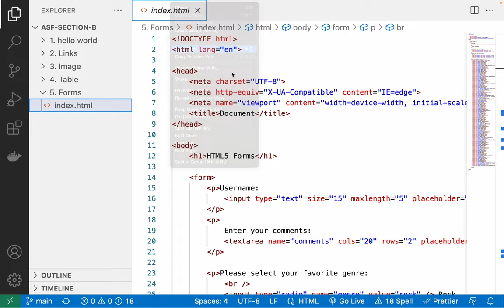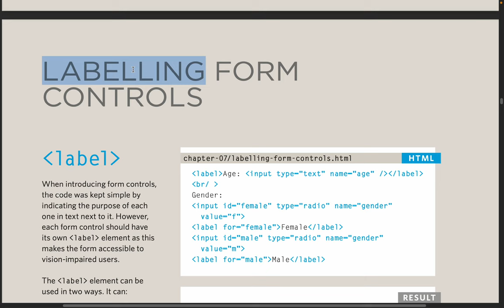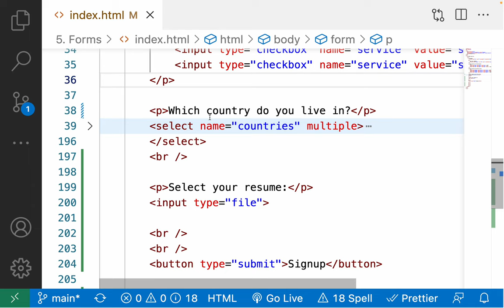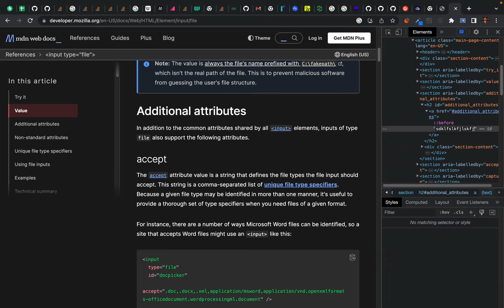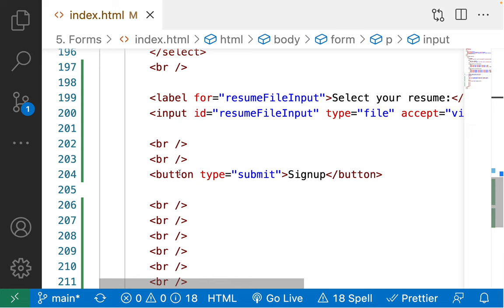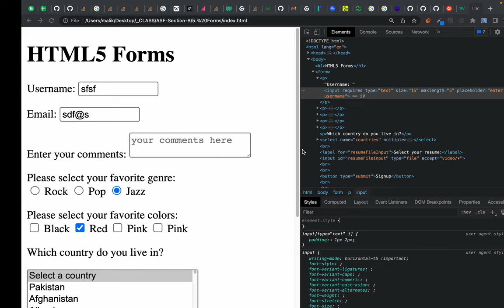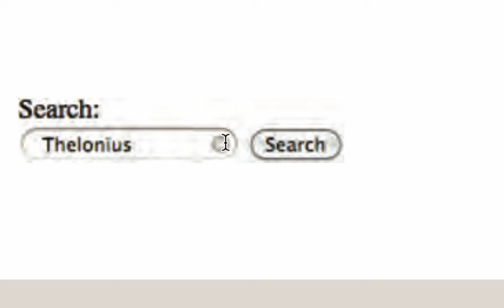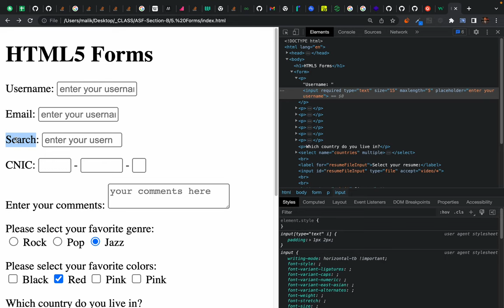HTML5 Form - covers File input, Label, mime type, form validation